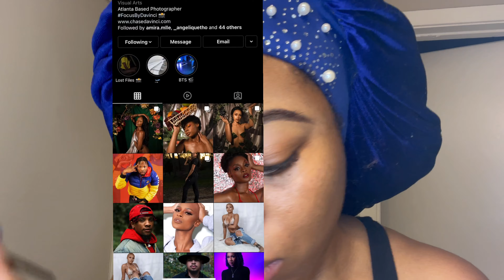GRWM for my 25th Birthday Photoshoot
Join me in getting ready for my 25th birthday photoshoot.